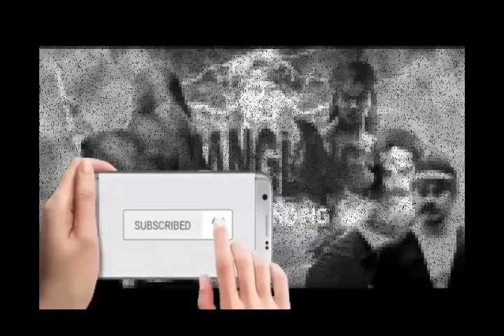Si Rawing Manitis Ep 459